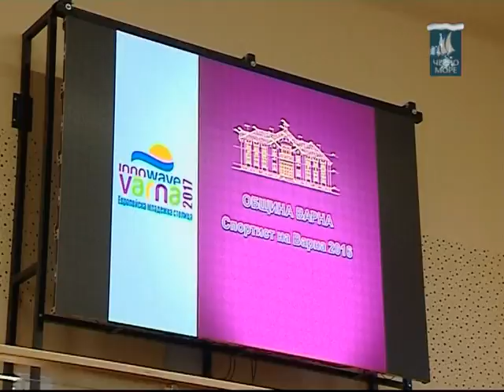"Таймаут" 25.12.2016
спортно-обзорно предаване